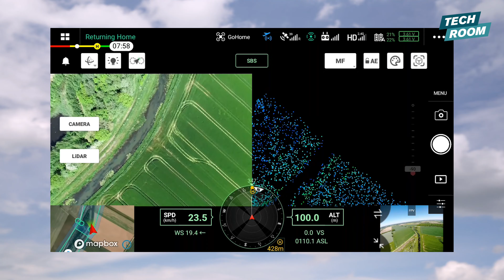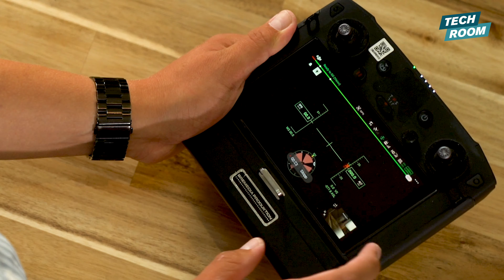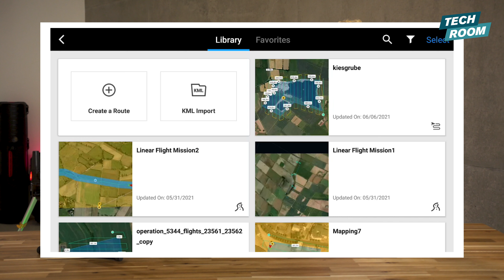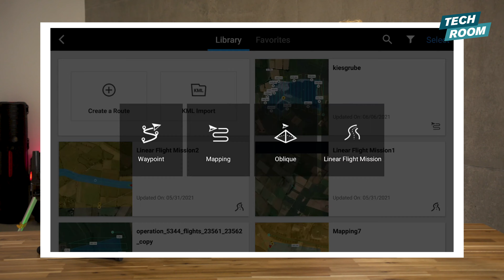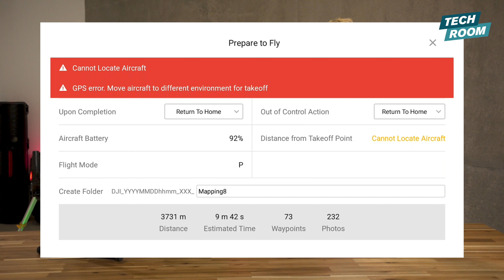DJI Matrice 300 RTK mit Zenmuse P1 und 35mm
In diesem Tech Room Video geht es um die Zenmuse P1 Kamera in Verbindung mit der Matrice 300 RTK.